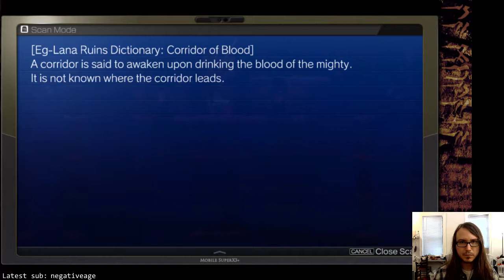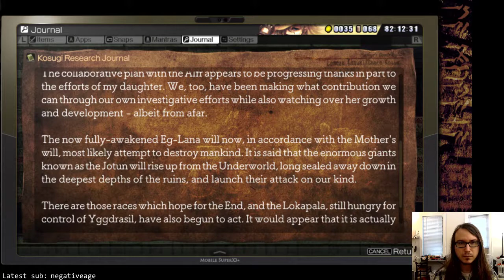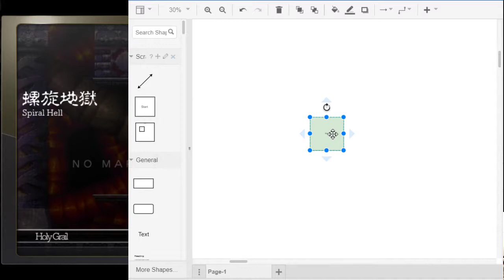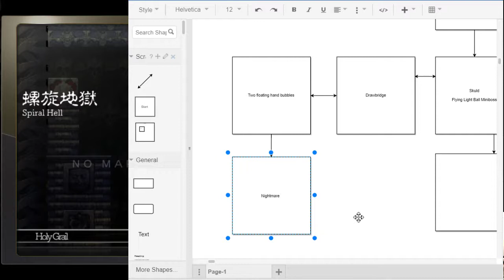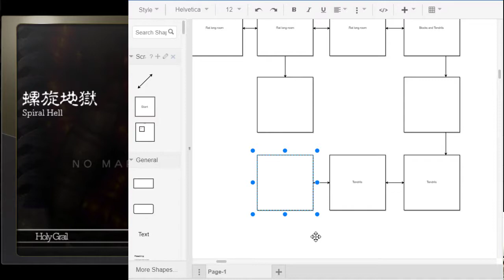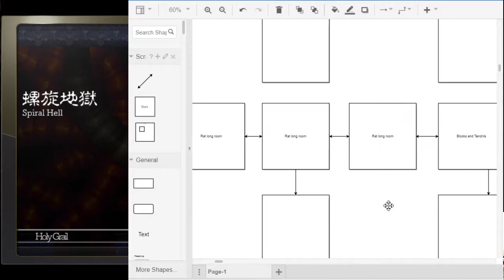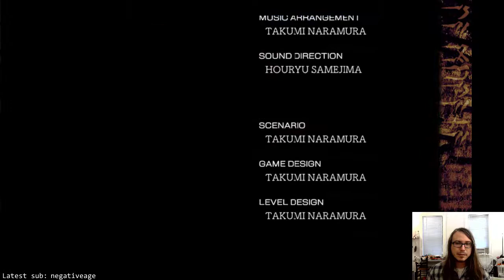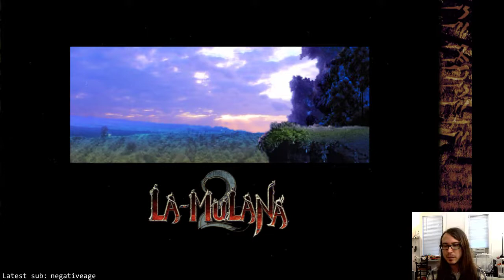La-Mulana 2: Blind Playthrough (#18) Final!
In which I play through La-Mulana 2 totally (one hint accidentally) blind to external hints or tips.

Here I kill the squirrel, Hel, and the mother/child to finish the game.